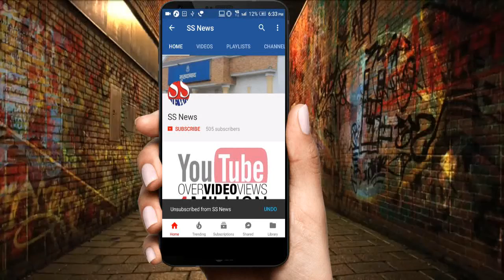देखिए नेशनल हाईवे पर धधकती कार||SSNews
पाकबडा थाना क्षेत्र के ग्राम लोदीपुर राजपूत मे हाईवे के नजदीक लिकं रोड पर मारुति वैन मे लगी अचानक आग। थोड़ी देर में ही फायर ब्रिगेड की गाड़ियों ने पहुंचकर Maruti में लगी आग पर काबू पाया।